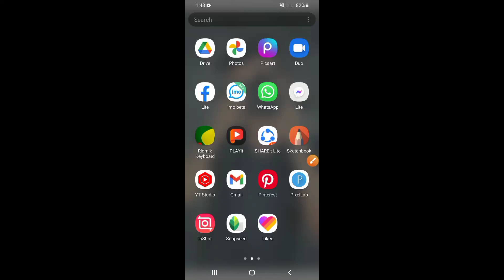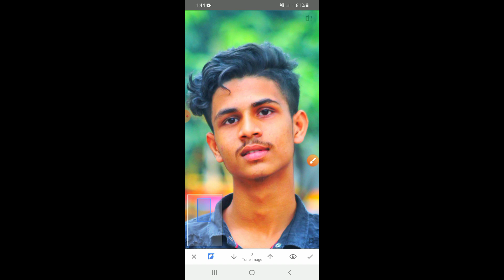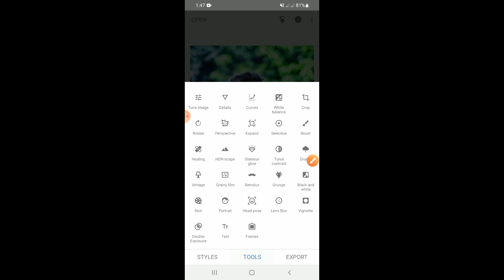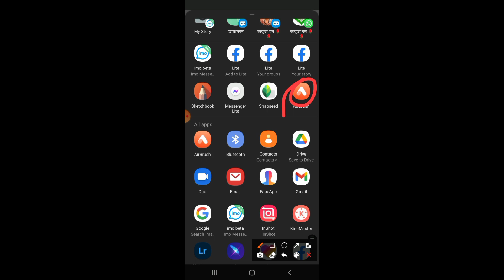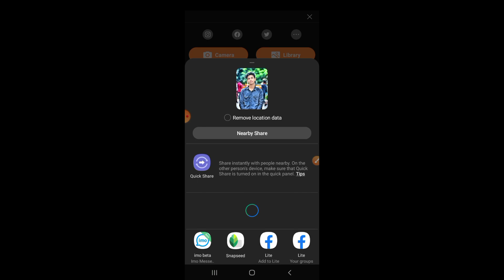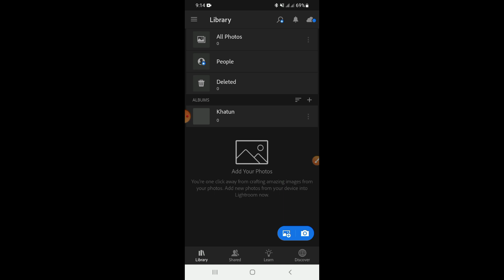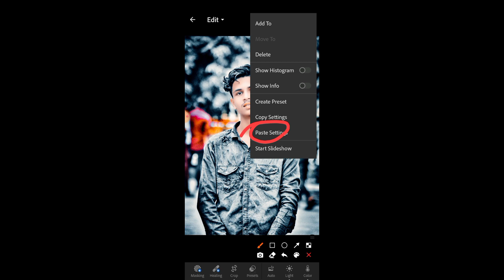Snapseed face Smooth photo edit Air brush face smooth photo edit lr photo edit kr edit bangla